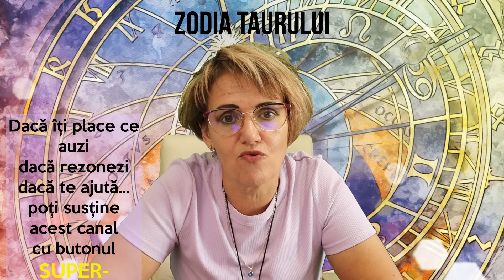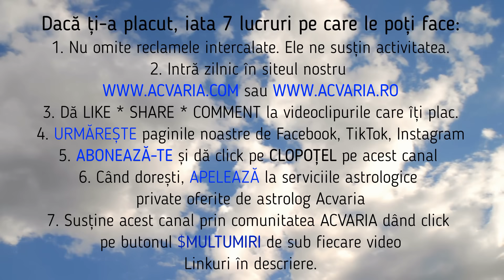♉ TAUR 🌼 Horoscop MAI 2024 (Subtitrat RO) 🌼 TAURUS ♉ MAY 2024 HOROSCOPE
PONTURI DE NAVIGARE (cautati setarile videoului)
1️⃣PUTETI ACTIVA SUBTITRAREA IN LIMBA ROMANA
2️⃣ PUTETI RULA ACEST FILM SI LA O VITEZA MAI MARE
3️⃣PUTETI ACTIVA TRADUCEREA IN LIMBA ENGLEZA pentru prietenii vostri care nu inteleg limba romana.

Horoscopul lunii MAI pentru cei nascuti in zodia TAURULUI si pentru cei cu ASCENDENT IN TAUR prezentat de astrolog ACVARIA.
⭐⭐⭐MERGI DIRECT LA:
00:00 PREZENTARE GENERALA
7:16 IUBIRE. CUPLU. FAMILIE
17:09 JOB. CARIERA.
26:25 BANI

💥💥💥💥💥OTHER LANGUAGES TRANSLATION AVAILABLE (only some devices)
The horoscope of the month of MAY for those born under the sign of TAURUS and for those with TAURUS RISING presented by ACVARIA - Romanian Astrologer
⭐⭐⭐GO DIRECTLY TO:
00:00 GENERAL INTRO
7:16 LOVE. COUPLE. FAMILY
17:09 JOB. CAREER.
26:25 MONEY
If  you dont understand Romanian, CHECK SETTINGS & SET TRANSLATION in your language. Of course it is not an accurate translation but it is ok.

ALTE DETALII IMPORTANTE:
🟠🟠🟠 RECOMANDARI:
🟡🟡🟡Vezi HOROSCOP IN TOATE FELURILE AICI
TOATE DRUMURILE DUC LA...